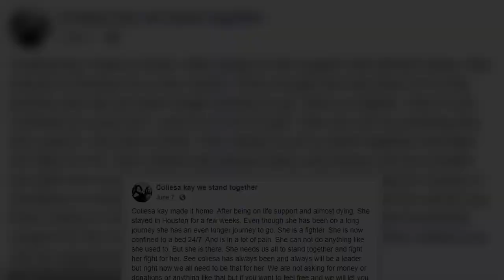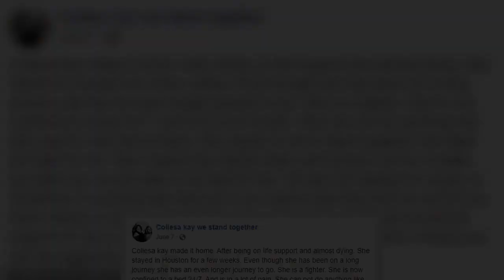My 600-lb Life star Coliesa McMillian's family visited her at hospital before her death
My 600-lb Life star Coliesa McMillian's family were reportedly allowed to visit her at a Louisiana hospital before her death last Tuesday, at age 41, from 'complications' of weight loss surgery months ago.The TLC reality star's mother Sadie Courville told TMZ on Monday that they were unable to visit her 'for quite a while' due to COVID-19 restrictions at the Baton Rouge facility.But once it was clear that Coliesa was on her deathbed, her two teenage daughters were able to hold her hands and say their final goodbyes.   And while Courville is unclear of the exact cause of death, an East Baton Rouge Coroner's Office rep told the site McMillian 'died of natural causes.'Audiences got to know the obese mother-of-four six months earlier when she appeared in the eighth season of the show.  At the time of filming, Coliesa weighed 643lbs and had already suffered a heart attack that was made much more severe as a result of her obesity and doctors were unable to correct the damage done to her hear ...